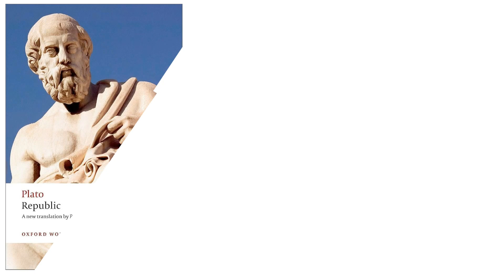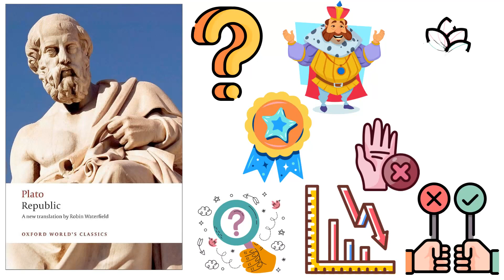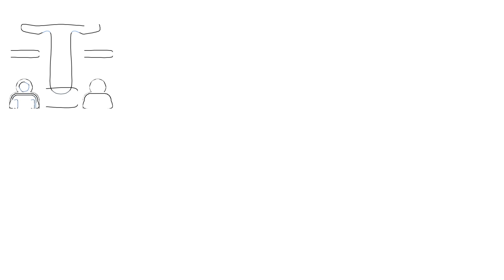The Republic by Plato